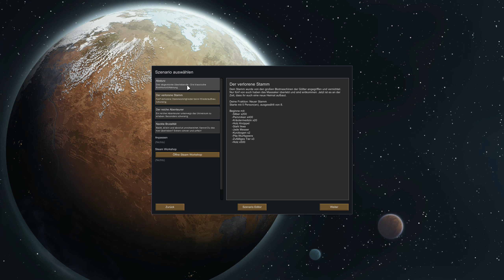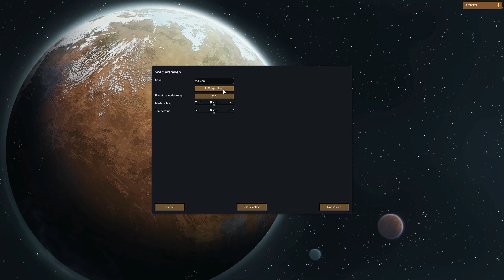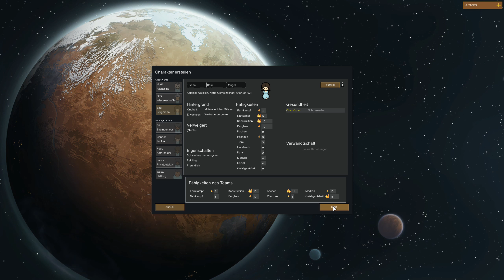Let's Play - RimWorld - Staffel 3 - Folge 1 - Neue Kolonie... Neues Glück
In dieser Folge geht es los mit der neuen Kolonie.
Link zu Partnerkanal auf Twitch:
RimWorld ist ein Aufbaustrategie- und Managementsimulations-Videospiel von Ludeon Studios, welches sich aktuell in der Entwicklung befindet.

CPU:
- AMD Ryzen 5 1600 6x @3.80GHz

Grafikkarte:
- 8GB Sapphire Pulse Vega 56

RAM:
- 2 x 8GB Crucial Balistix Sport DDR4-3000

Wasserkühlung und Lüfter:
- 3x BeQuiet Silent Wings 3 PWM 120mm
- 3x BeQuiet Silent Wings 3 PWM 140mm

Netzteil:
- 600 Watt be quiet! Pure Power CM

Mikrofon:
- Auna Mic 900WH